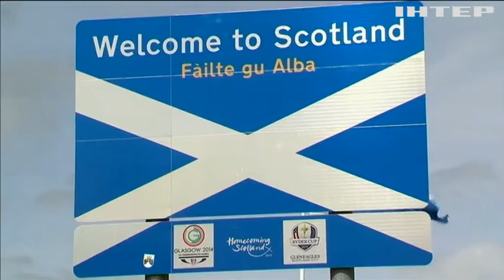Битва за незалежність: Шотландія вимагає провести новий референдум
Чи дійде справа до суду і які підстави для нового референдуму?